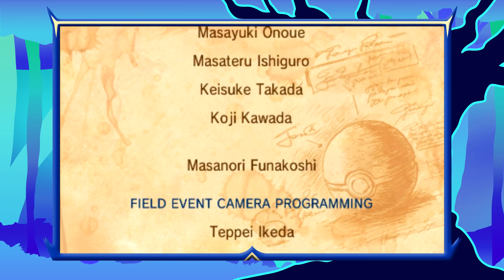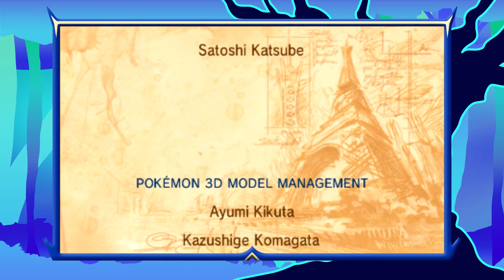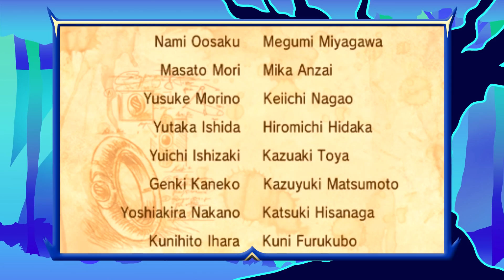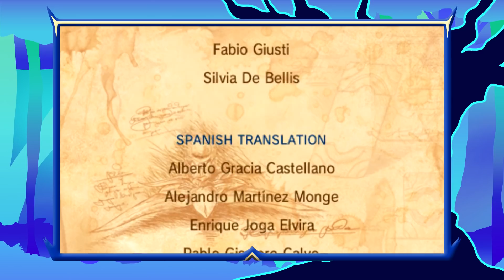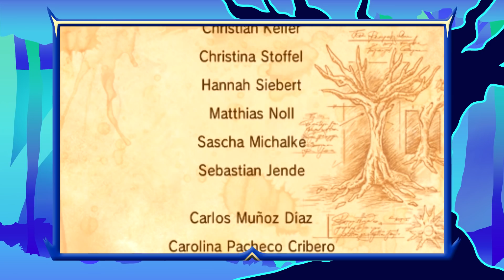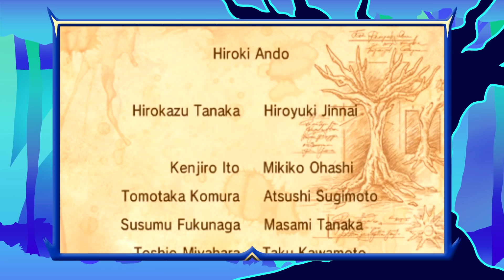Pokemon X Randomizer Nuzlocke ITA [Parte 31 - FINALE Il ritorno]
Vi amo SERIAMENTE 3000. Beh che dire... dico roba importante nei crediti! Ocho!

-Si può catturare solo il primo Pokemon di un determinato percorso o dungeon. Se il Pokemon in questione scappa o viene mandato KO, non sarà più possibile catturare altri Pokemon in quel percorso/dungeon
-Se un Pokemon della squadra va KO, non può più essere usato in battaglia e deve essere depositato o liberato

CLAUSOLE SPECIALI:
-Shiny: dovesse apparire come Pokemon selvatico un Pokemon shiny (cromatico) si potrà tentare la cattura ignorando le regole scritte sopra
-Specie: dovesse apparire come Pokemon selvatico un Pokemon della stessa specie o catena evolutiva di un Pokemon già catturato in precedenza, è possibile fuggire per cercare un altro Pokemon
-MN: non dovesse essere possibile proseguire nel gioco per via di incompatibilità di MN e Pokemon presenti in squadra, è concesso catturare/riutilizzare altri Pokemon, a patto che essi non vengano usati in battaglia

COSA È STATO RANDOMIZZATO:
-Pokemon Selvatici
-Pokemon Starter
-Pokemon degli Allenatori
-Strumenti dei Pokemon degli allenatori
-Mosse apprese dai Pokemon
-MT